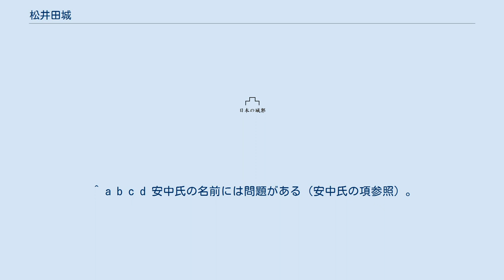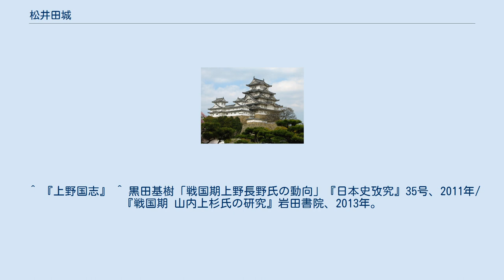松井田城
松井田城（まついだじょう）は、上野国碓氷郡（現・群馬県安中市松井田町高梨子）にあった戦国時代の日本の城（山城）である。
諏訪城・小屋城・霞ヶ城・堅田城ともいわれる。
 松井田宿北方の尾根にある山城で、城の北側には碓氷道・東山道が通り、南側には中山道が通る交通の要衝に位置する。
また碓氷峠に備える役割も担っていた。
 南北1km・東西1.5kmに広がる城で、東西に伸びた比高130mの尾根を城郭化している。
また、断崖の南側に対して北側はなだらかな枝尾根が尾根から手指のように伸びており、この枝尾根も城郭化されている。
東端に浅間出丸、尾根東半分には安中郭、西半分には大道寺郭があり、「別城一郭」の複合城郭を成している。
東の安中郭が安中氏時代のもので、大道寺郭は後北条氏時代に築城されたものである。
 築城は永禄初年、1560年頃とみられているが、既にこの地には城が存在した。
安中忠親の松井田西城と松井田諏訪氏の諏訪城である。
長享元年（1487年）に安中忠親が城主としてあり、その子・忠清が榎下城に移ったという。
その後、松井田諏訪氏（松井田諏訪氏の当主としては長野憲業の庶弟である諏訪明尚の存在が知られる）が松井田西城に入っており、一方の諏訪城は永禄4年に武田信玄の攻撃を受けている。
松井田西城と諏訪城のどちらかが現在の松井田城の前身とも考えられる。
 諏訪氏の後は、再び安中氏が松井田を領したらしく、安中忠清の子・忠政が安中城を築城したが、その際に忠政は子・忠成を安中に置き、自身は松井田城を改修し居城としたという。
安中氏の行動は武田信玄の西上州進出に対抗したものであり、この時本格的に整備されたと考えられる。
 永禄7年（1564年）、松井田城は武田氏の攻勢で開城し、武田方のものとなった。
子の安中忠成は早い時期に降伏したため安中城を安堵されるが、父の安中忠政は抵抗を続けたために降伏後に松井田城を没収された上に出家・隠居を余儀なくされた。
松井田城は小山田虎満、小山田昌成父子に与えられた。
その後、安中忠成は天正3年（1575年）5月の長篠の戦いにて、小山田昌成は天正10年（1582年）3月の高遠城の戦いにて戦死した。
 同月、武田氏が滅亡すると後閑氏が後北条氏に通じ松井田城を占拠するが、すぐに織田信長方の滝川一益の軍に奪取された。
松井田城は与力の津田秀政に与えられ、後閑城も秀政により落とされている。
しかし、同年6月2日の本能寺の変で信長が死去し、6月18日、19日の神流川の戦いで滝川一益が後北条氏に破れ上州から伊勢に撤兵すると、滝川一益を追って北条氏直の軍勢が松井田城に入り、大道寺政繁が城代となった。
 後北条氏は天正壬午の乱において碓氷峠を超え東信州に進出するが、氏直と徳川家康との和睦により撤退し、碓氷峠が後北条領国の境界に確定した。
そのため、政繁は松井田城を大改修している。
現在残る遺構はこの改修後のものである。
 天正17年（1589年）小田原征伐が起こると、豊臣秀吉の命で前田利家、上杉景勝、真田昌幸らを中心とする北国勢が松井田城を攻撃した。
しかし数千の兵が籠る松井田城は3月20日の総攻撃でも落城せず、持久戦が行われることになった。
この結果、約1ヵ月後の4月22日に城代大道寺政繁は降伏し、松井田城は豊臣側に明け渡され、廃城となった。
 現在、大道寺政繁の居館跡には、政繁の菩提寺たる補陀寺が存在する。
 ^ a b c d 安中氏の名前には問題がある（安中氏の項参照）。
忠親・忠清・忠政・忠成の名は近世の書物上に出る名であり、戦国期の古文書類には全くみえない（『安中市史』）。
また忠成は景繁と改名したというが（『日本城郭大系』）、古文書類では景繁のみしか出ない。
 ^ 『上野国志』 ^ 黒田基樹「戦国期上野長野氏の動向」『日本史攷究』35号、2011年/『戦国期 山内上杉氏の研究』岩田書院、2013年。
 ^ 『安中誌』